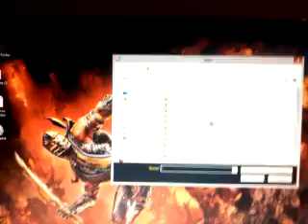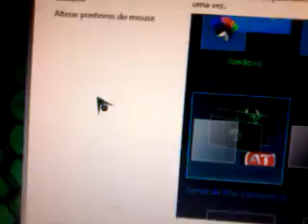Aviso rapido serio